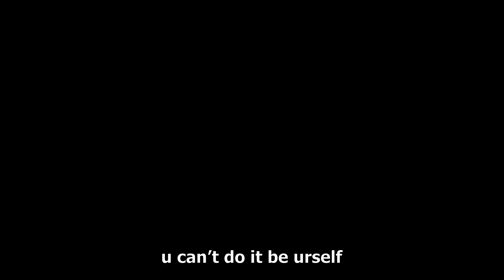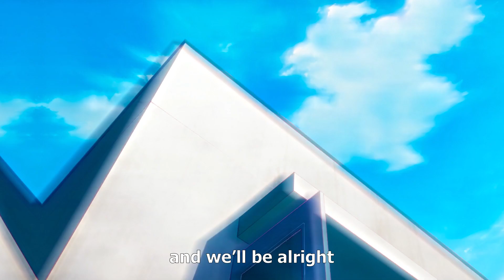diegointhedark - Im insane⋆ [AMV × Lyrics]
Produced by ddertbag + sg